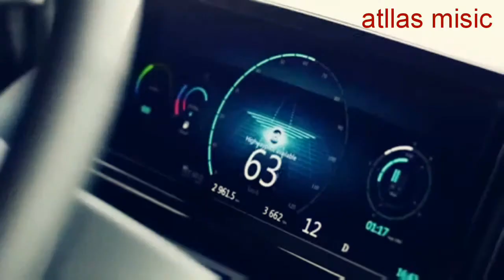اغنية امزيغية علي طريق طويلة لي فنانة😘😘😘 sida titriit